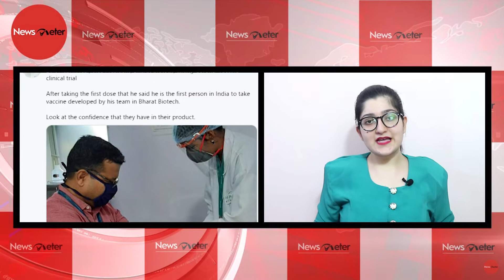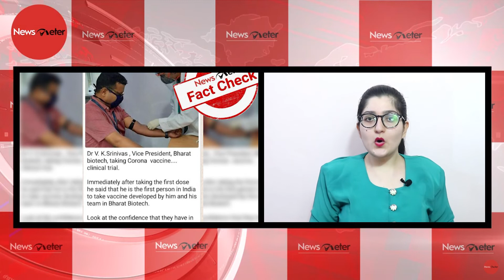FactCheck: No, Dr. V.K. Srinivasan of Bharath Biotech didn’t take the Covid-19 vaccine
Bharat Bio-tech, a Hyderabad-based pharma company, has got approval to conduct human trials of its Coronavirus vaccine. The Indian Council of Medical Research hopes that the vaccine prepared by this firm will be ready by August 15.

In this background, there was an image with a tweet claiming that Dr V.K. Srinivasan, vice-president, Bharat Biotech, has become the first person to take the vaccine have gone viral. The viral tweet read, “Dr V. K. Srinivas, vice president, Bharat Biotech, taking Corona vaccine…clinical trial. After taking the first dose, he said he is the first person in India to take a vaccine developed by him and his team in Bharat Biotech. Look at the confidence that they have in their product. (sic)”

As the images went viral, Bharath Biotech company on their Twitter page confirmed that the claim was fake.